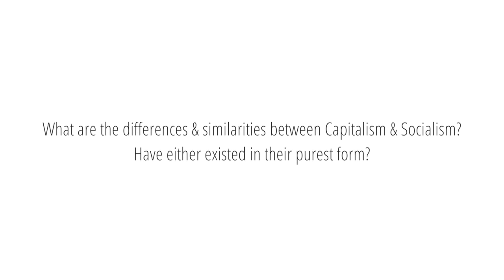Richard D. Wolff - What are Capitalism & Socialism? What differentiates them from each other?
Don't forget to donate to our current Crowdfunding campaign, so we can continue to produce indepedent news & analysis

In this interview with Professor of Economics Emeritus (University of Massachusetts), Marxist economist and founder of Democracy at Work, Richard D. Wolff,  we talk to him about Capitalism and Socialism.

- What is Capitalism and Socialism?
- What differentiates Capitalism from Socialism?
- Has either system ever existed in its purest form?
- Was Capitalism actually overcome by Socialism when the State took over private ownership?
 -What changes are required in society to truly implement Socialism?

All of this and more is addressed in this video.